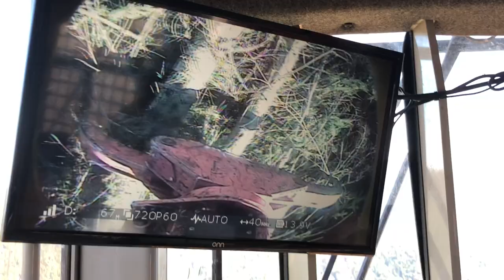ACME Hydraulic Grapple Carriage